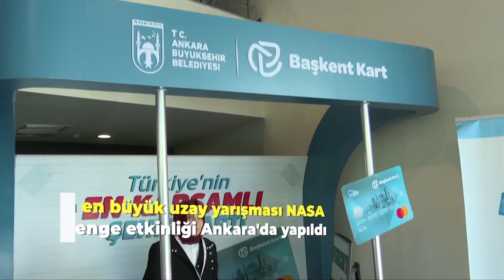NASA Apps Challenge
Avrupa’nın en büyük uzay yarışması NASA Apps Challenge’a Kuzey Yıldızı Techbridge Teknoloji Merkezi’mizde ev sahipliği yaptık.

Çevre sorunlarının çözülmesi ve uzay teknolojilerinde ilerleme kaydedilmesi gibi konularda fikir üreten ve dereceye giren gençlerimizi tebrik ediyorum.